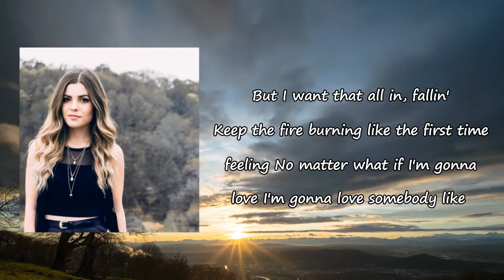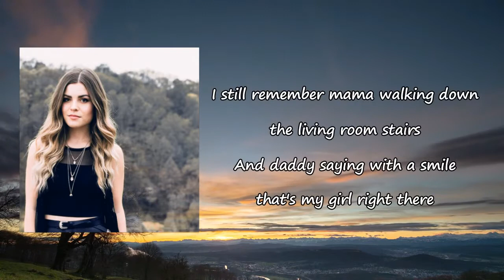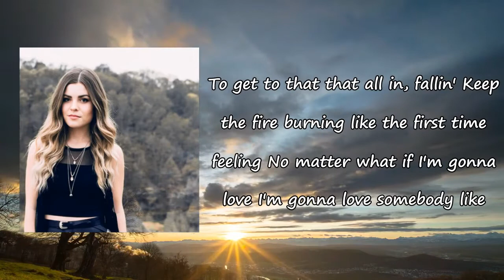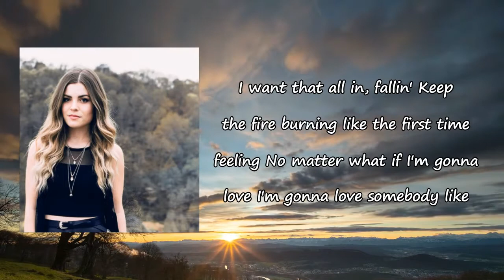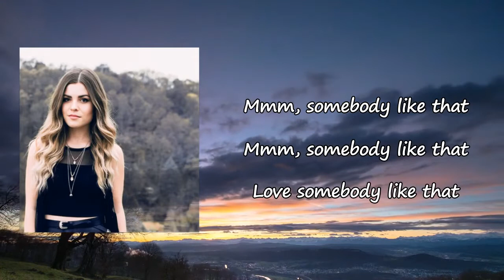Tenille Arts - Somebody Like That Lyrics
Songs: Somebody Like That by Tenille Arts
Album

Somebody Like That Lyrics:

I've seen pick up lines and dive bar strangers slow dance
I've seen happy hour two-for-ones turn to one night stands
I've seen neon rebounds
And late night drunk dials
I've seen that Cinderella fairytale go up in cigarette smoke
I've seen two hearts bet it all and still end up broke
The real thing won't be easy
Yeah, it might take a while
But I want that all in, fallin'
Keep the fire burning like the first time feeling
No matter what if I'm gonna love
I'm gonna love somebody like that
Kinda heart, open arms
Says forever and will never ever take it back
If I'm gonna love
I still remember momma walking down the living room stairs
And daddy saying with a smile, "that's my girl right there"
They had their share of ups and downs
And I saw the best, and the worst, and the work, and the worth it
To get to that all in, fallin'
I've had some real close calls
A couple diamond ring thoughts
And enough midnight tears to know what love's not
And I want that all in, fallin'
Mmm, somebody like that
Love somebody like that